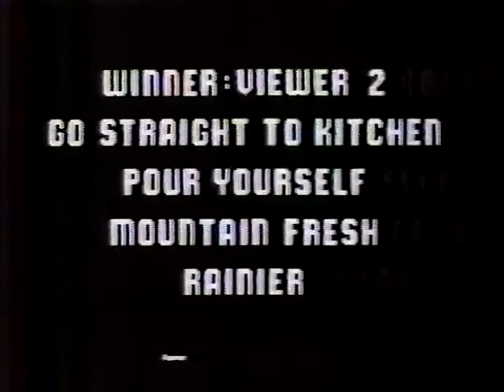AWESOME RAINIER BEER ARCADE STYLE 1982 Commercial Commercials World, Funny Little Stories Subsc